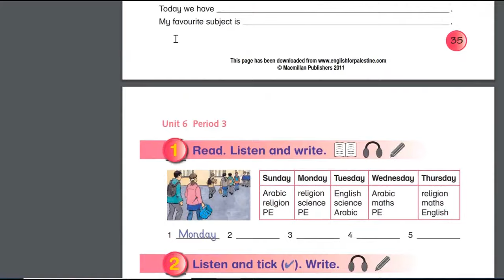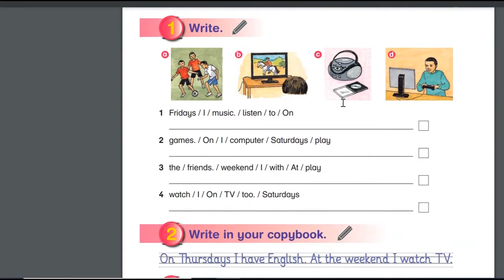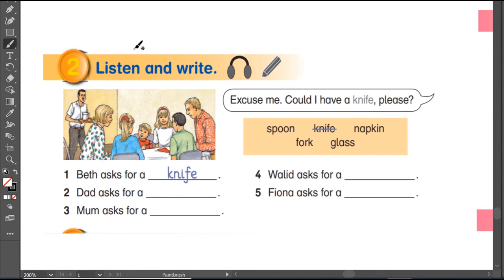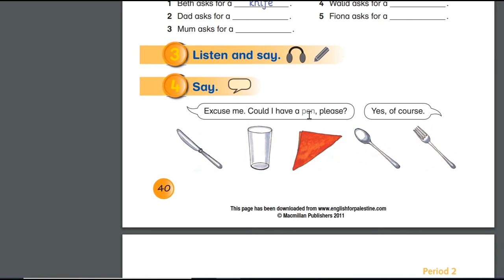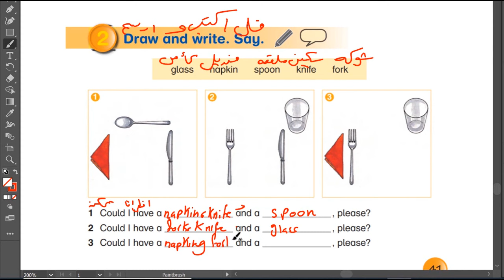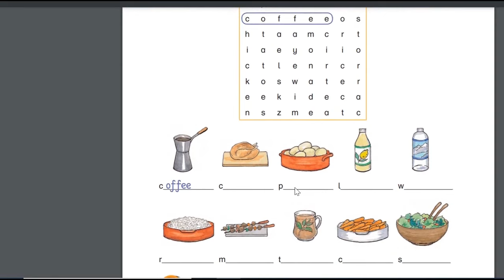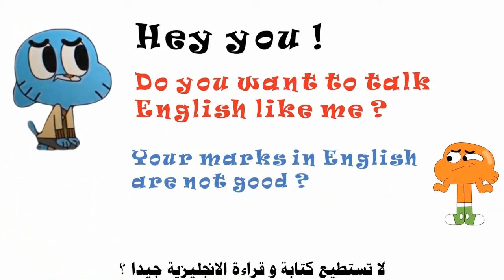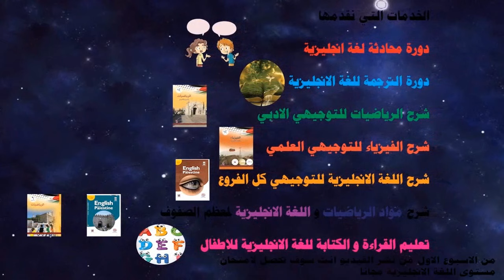عينة مجانية: حل اسئلة و شرح الوحدة السابعة كتاب اللغة الانجليزية الصف الرابع المنهاج الفلسطيني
او على وسائل التواصل الاجتماعي